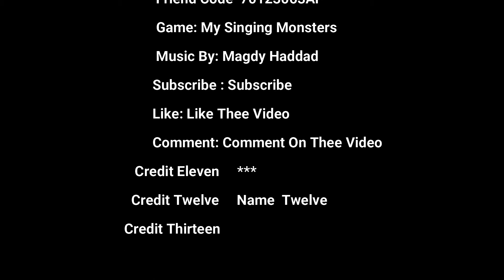*Challenge Of The Week* How High Can You Feed Your Tribal Monster On Our Tribe? -My Singing Monsters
Don't Forget To Join My Tribal Island Use Code: 70123063AF

Friend Code 💛:
70123063AF

                                         𝐉𝐨𝐢𝐧 𝐓𝐡𝐞 RC 𝐏𝐥𝐚𝐲z𝐬 𝐅𝐚𝐦